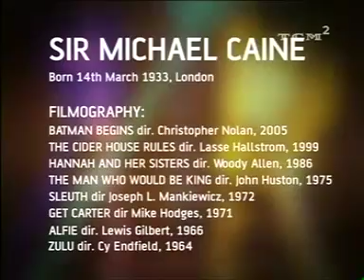Michael Caine - Off Set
Michael Caine - Off Set TCM interview. recorded from TV, may have adverts.